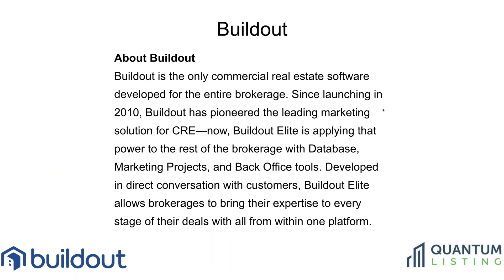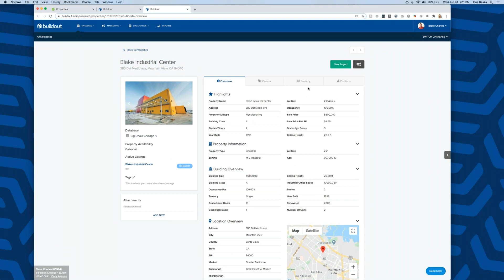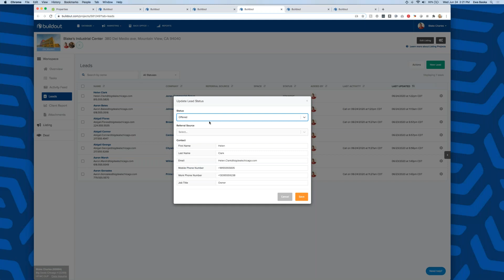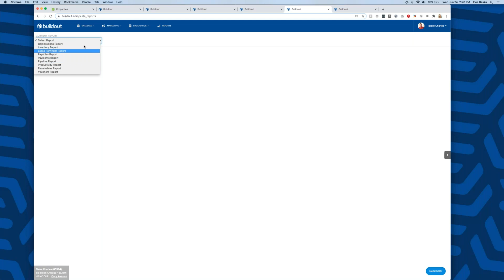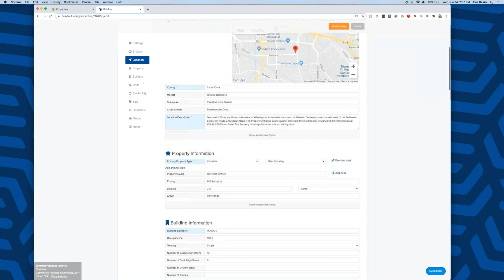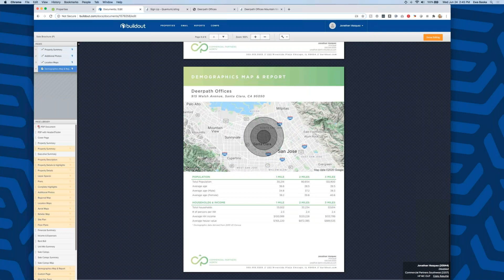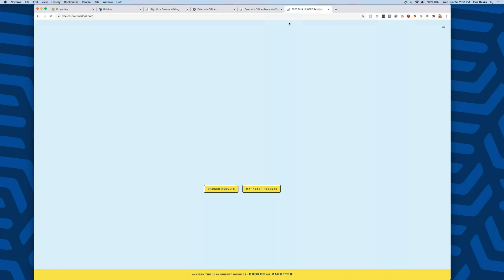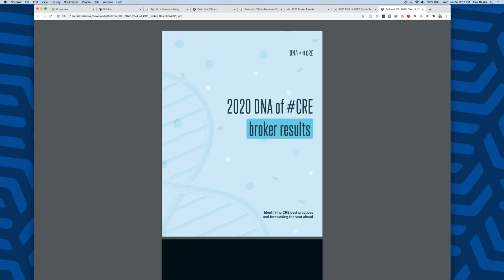Buildout's Brokerage Tools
Ewa Baska, Director of Marketing at Buildout (a technology company specializing in commercial real estate brokerage software) joins QuantumListing Founder David Perlmutter to give a detailed look of Buildout Elite, their new suite of commercial real estate brokerage tools. Additionally, Ewa shows Buildout's best in class CRE marketing software and answers participants questions.